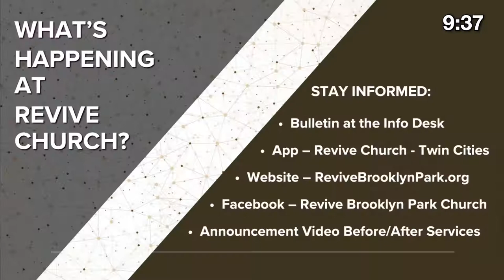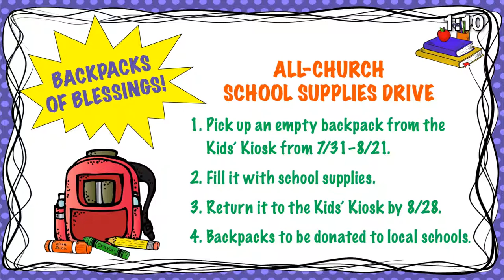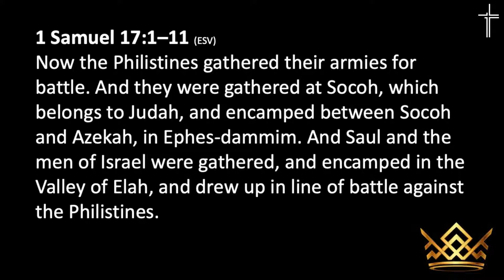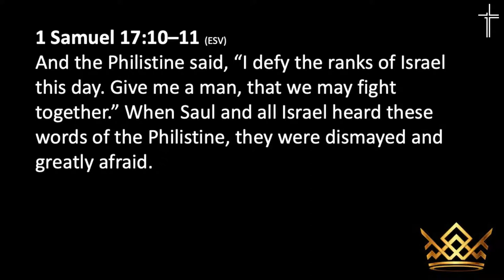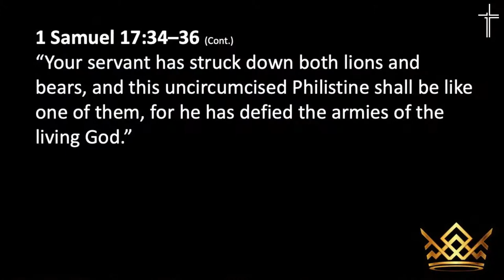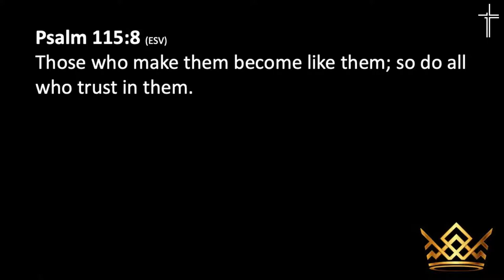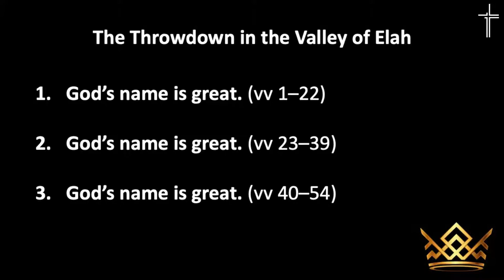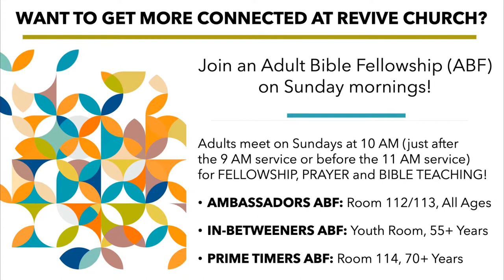8/21/22 "The Throwdown in the Valley of Elah" (1 Samuel #7)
We are grateful to worship Jesus with you!

New to Revive? We'd Love to Connect with You